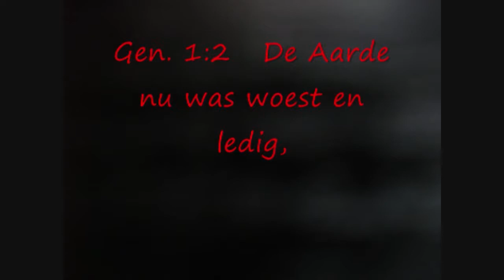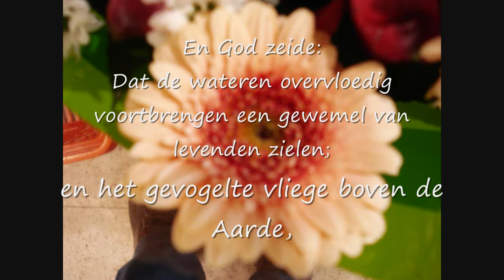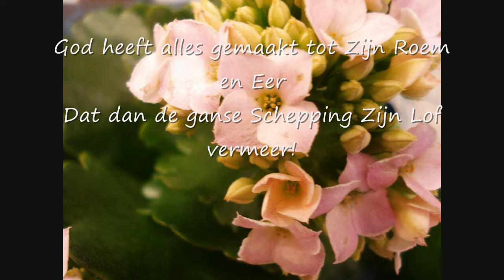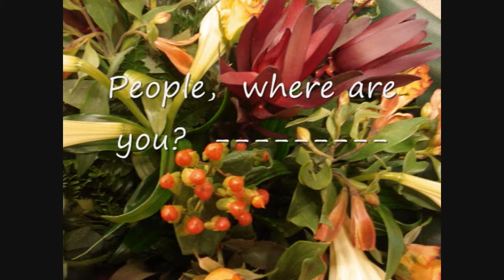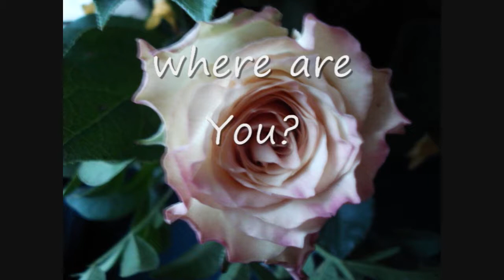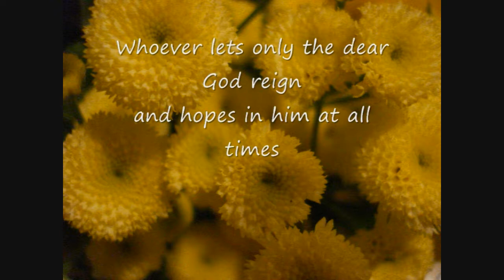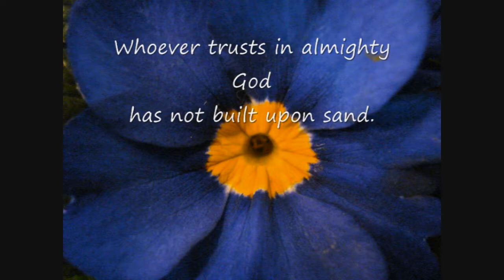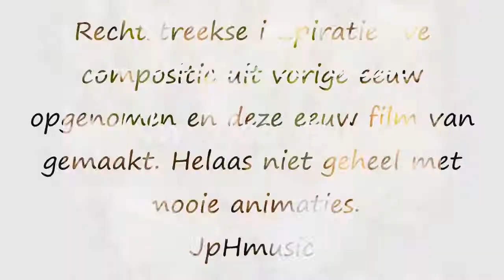Bijbel Schepping Creatie Genesis 1en2 Lofprijzing voor de Schepper God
excuses voor de animatiebeelden van de film.
Rechtstreekse live compositie ( JpH-Dutch ) vorige eeuw op cassetteband met verschillende sound kleuren opgenomen en deze eeuw op Google-Video gezet, vanwegen opheffen nu overgezet op YouTube. De oorspronkelijk film 2 gb en nu 293.78mb men is vrij om de music te gebruiken en eventueel betere film te maken voor verbetering. Er staat niets op papier en ook niet van te voren de compositie bedacht. JpHmusic-Dutch